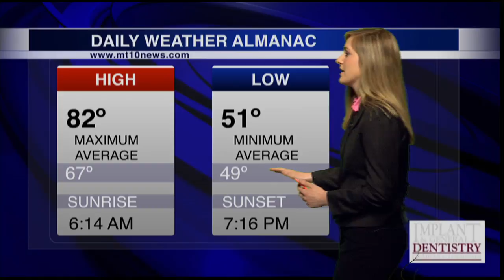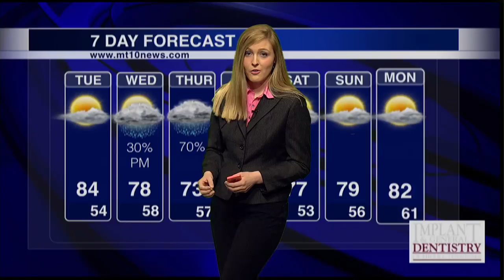Piper's Weather 4 18 16